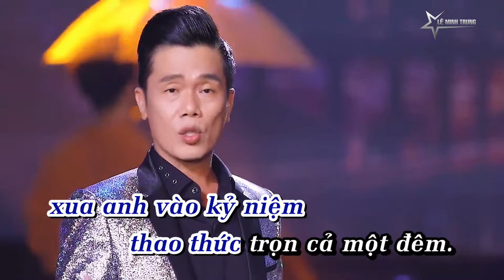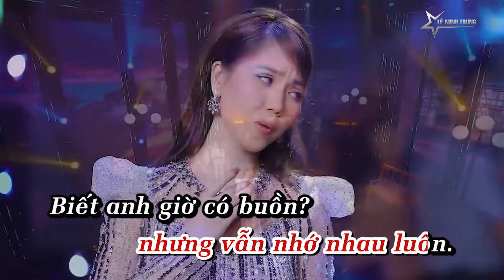Mưa Đêm Tỉnh Nhỏ Karaoke Song Ca - Lê Minh Trung & Lan Vy